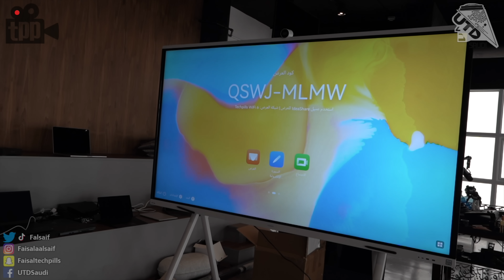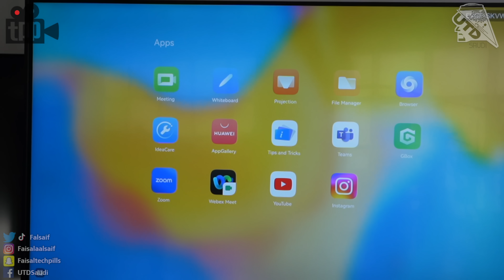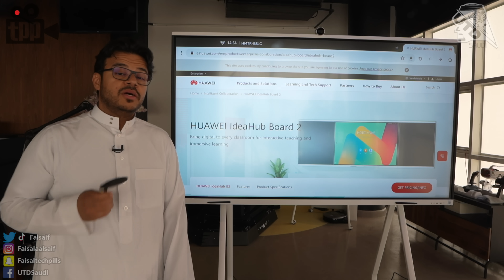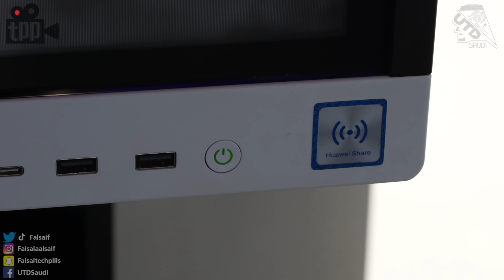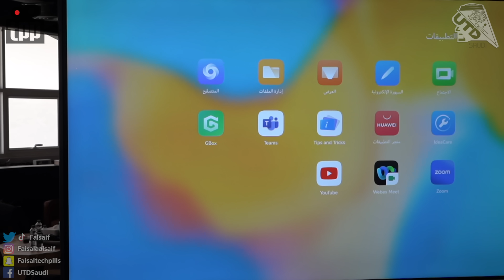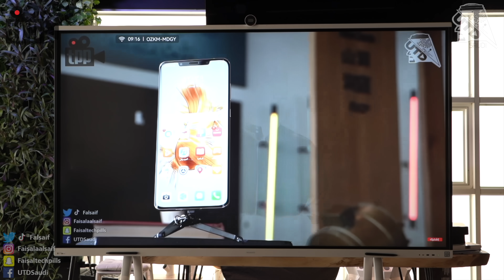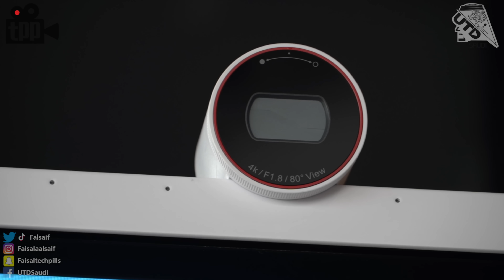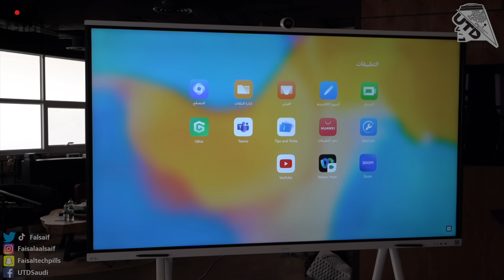Huawei IdeaHub S2 || سبورة وشاشة ذكية من هواوي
في هذا الفيديو مراجعة لسبورة ذكية وجديدة من
ولمعلومات اكثر: